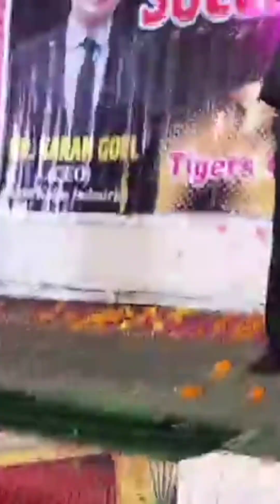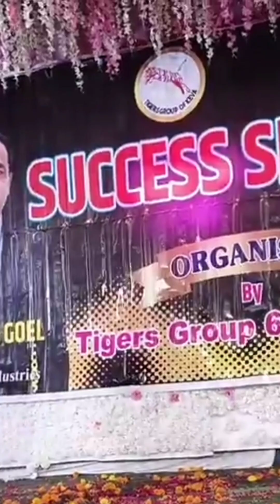Success Journey Keva Seminar in UP Leader Sandeep Maurya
About
● Hi, Welcome in My youtube Channel The purpose of the video is only based on Support in Health Fitness & business educational to Related Videos .If my posted videos are a little helpful in motivating or neutralizing you, then please subscribe and like, thank you very much.